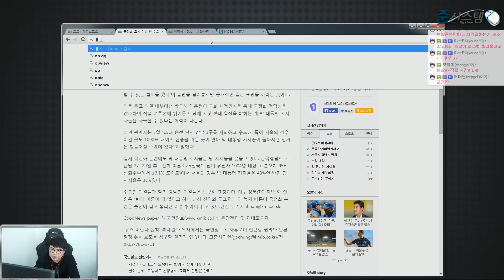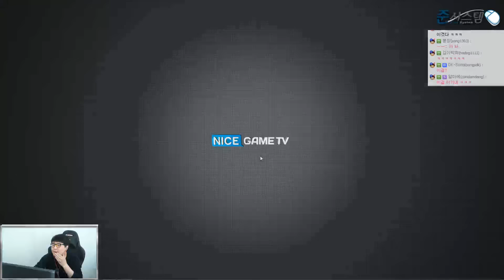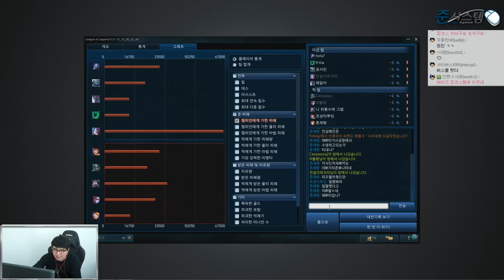[15.11.06] 홀스의 세기말 골드도전기 D-04 심야 1부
블루 - 피들스틱 가렌 블리츠크랭크 베인 카사딘
                                        vs
레드 - 트런들 라이즈 피즈 쓰래쉬 징크스